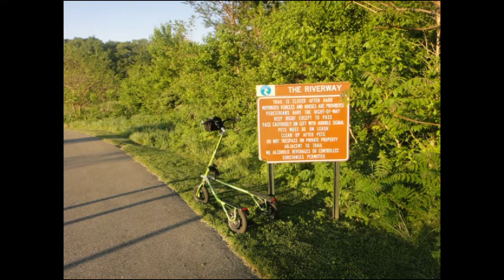Trikke the New River Trail in Radford Va.wmv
This trail is great to trikke along one of the oldest rivers in the world that flows north too. Flat trails runs behind the Radford University sports complex. Good trail for beginner trikkers.